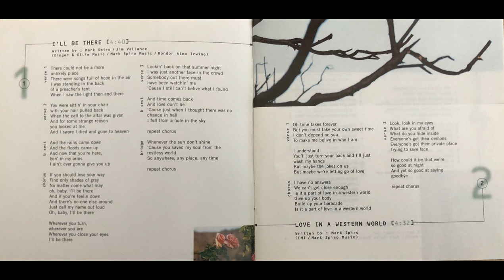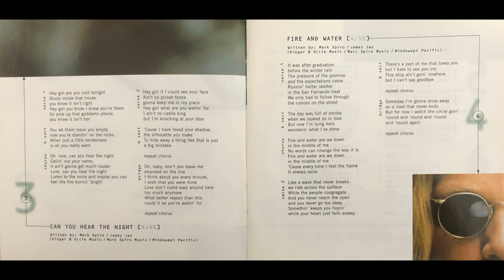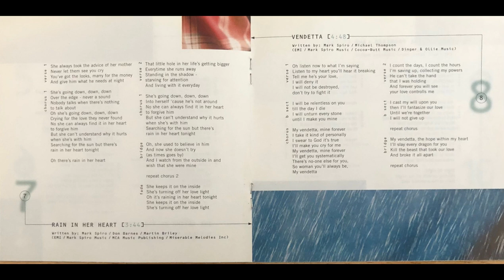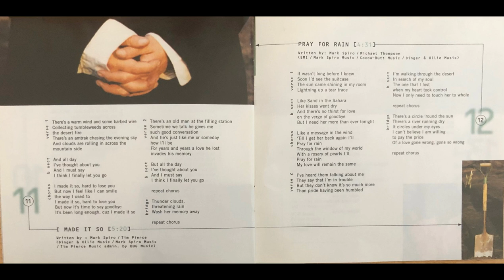Mark Spiro - Back to the Promised Land